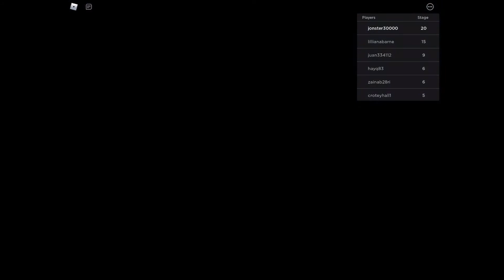Escape The Subway Obby! (ZOMBIES)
This Was A Pretty Fun Obby? If You Like Me Doing Videos Of Obbys Please Write A Comment!